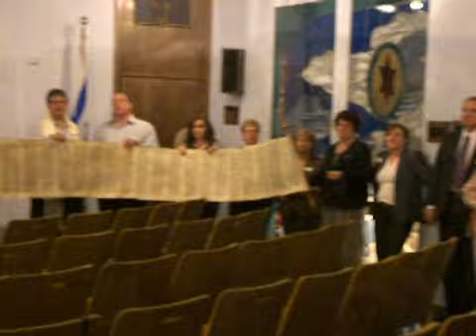TBO Smicha Torah 2009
Temple Beth Ohr 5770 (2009) Simch Torah in La Mirada California